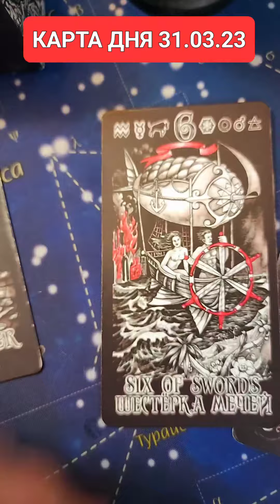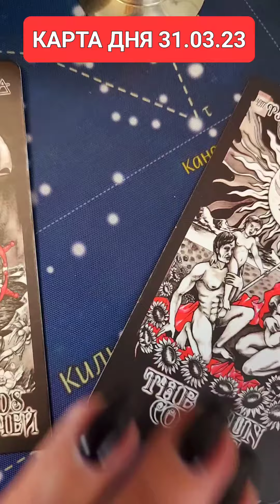КАРТА ДНЯ 31.03.23